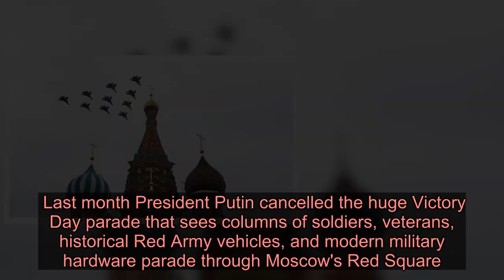Russia marks Victory Day with subdued celebrations - Latest News